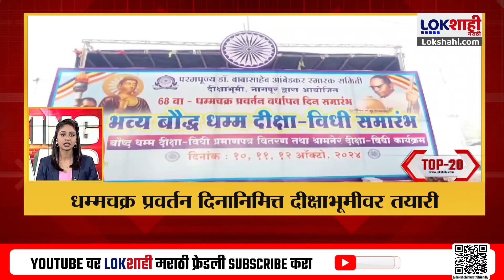Top 20 Batmya @ 8 AM | महत्त्वाच्या 20 बातम्या | Oct 11, 2024 | Marathi News